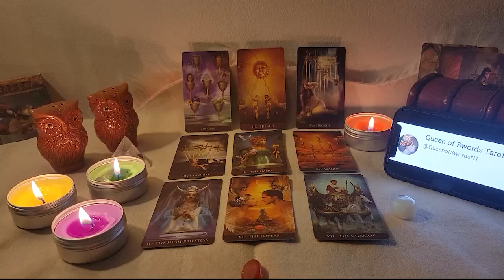LEO🦋 THEY LEARNT THEIR LESSON, THEY LOVE YOU AND WANT ANOTHER CHANCE😥 ❤️ JULY 2023💓 TAROT READING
Leo Love
Leo 2023
Leo today
Leo JULY